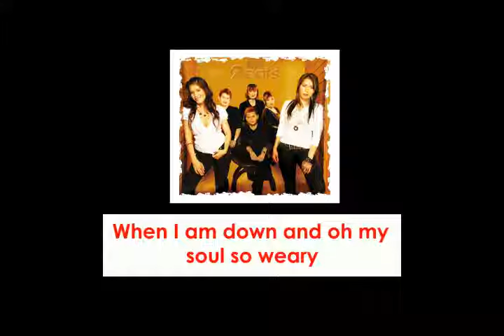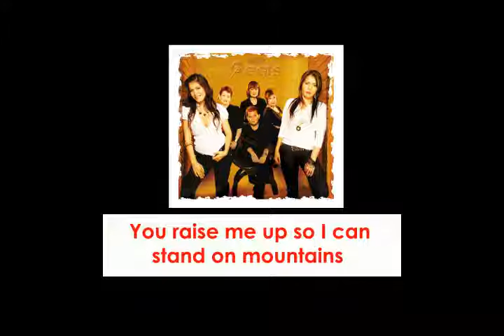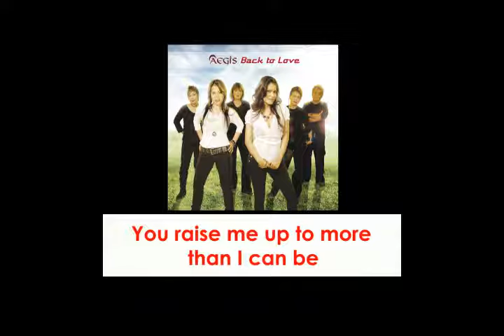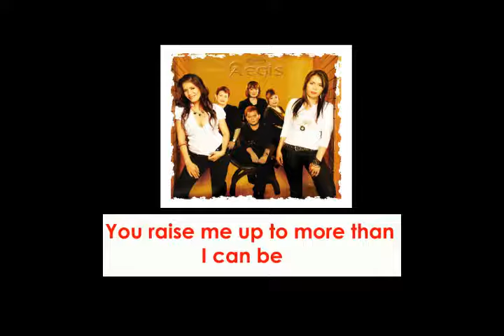Aegis - You Raise Me Up (Lyric Video)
SONG:   You Raise Me Up
ARTIST:  Aegis
ALBUM : Back To Love
LABEL:   Alpha Music Phils